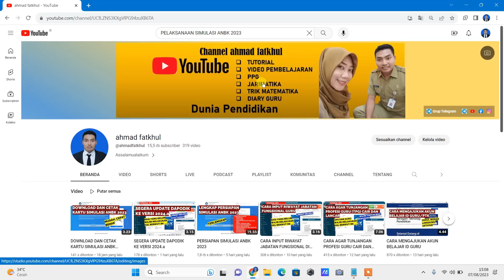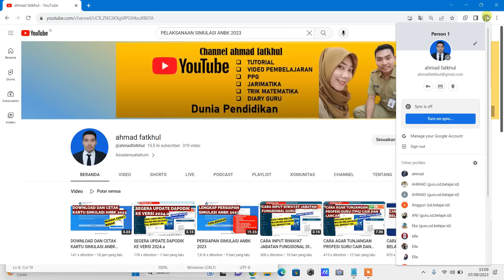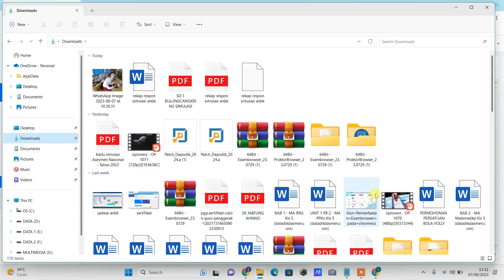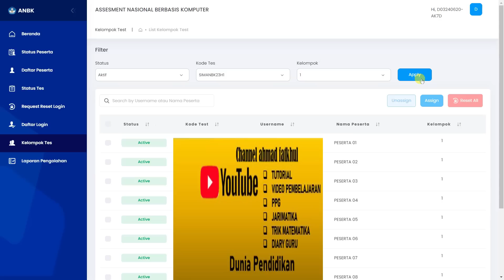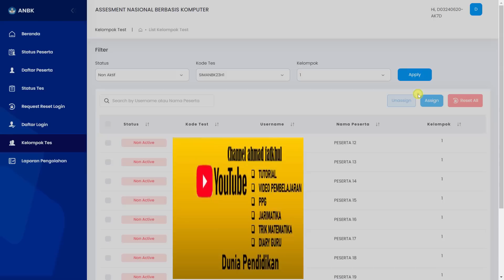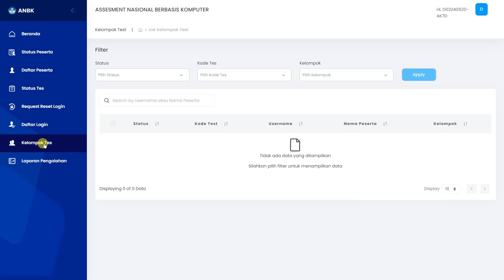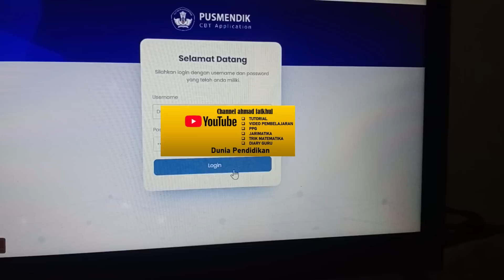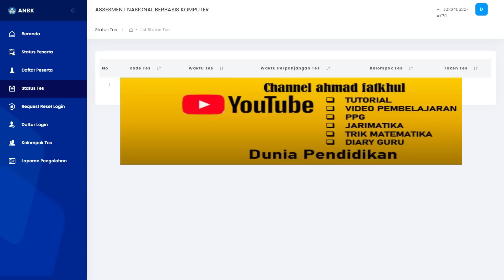PELAKSANAAN SIMULASI ANBK 2023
kali ini saya akan membagikan video tutorial pelaksanaan simulasi anbk 2023